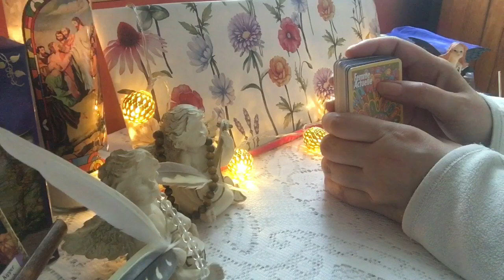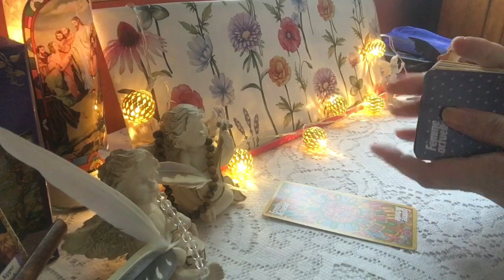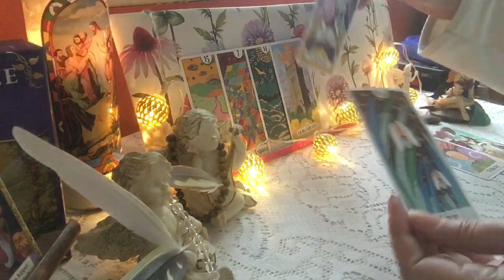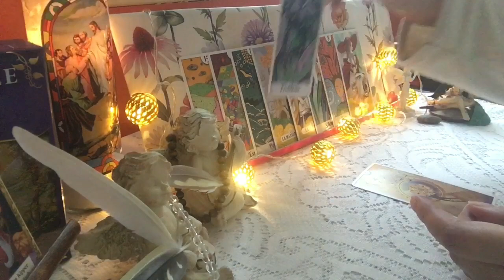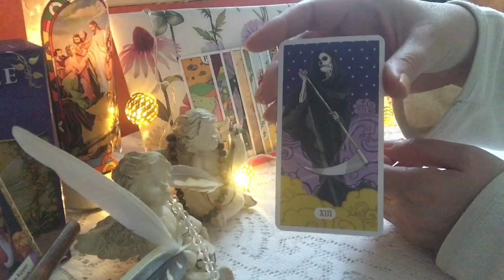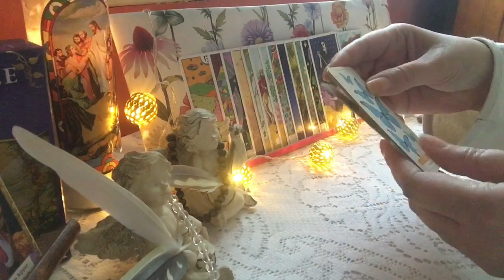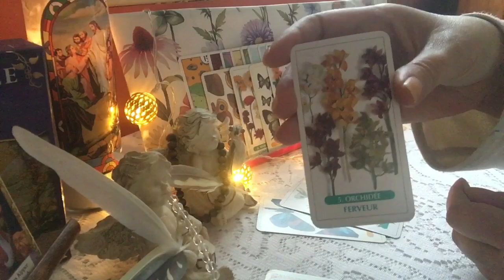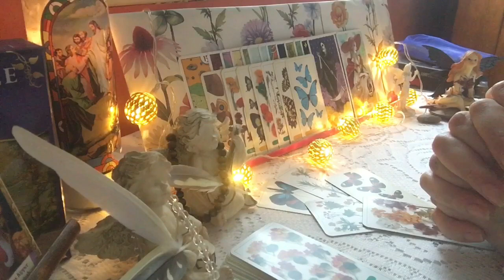Rien ne va plus tout est détruit…Votre Autre vient à votre rencontre pour dès explications 👂